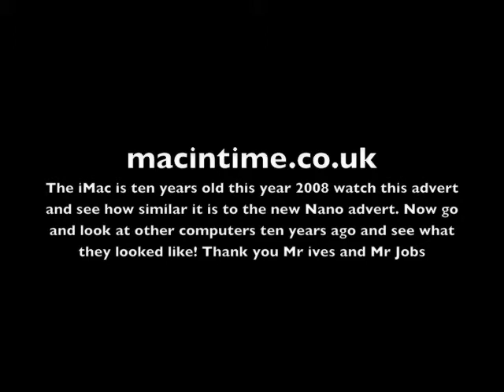iMac Colours Advert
Apple iMac Colours Advert